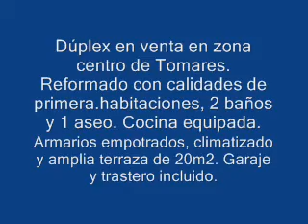Dupléx situado en calle de La Fuente, una de las mejores zonas de Tomares, en pleno centro y cerca de todo tipo de servicios. En planta baja se encuentra un amplio salón, aseo, y cocina equipada. En la segunda planta se encuentran 3 habitaciones con armarios empotrados y dos baños completos, uno de ellos en habitación de matrimonio y con bañera de hidromasaje. Terraza muy agradable de 20 m2 con lavadero y con bonitas vistas. Poco uso y muy bien cuidado. Reformado con calidades de primera. Vivienda climatizada. Plaza de garaje para coche y moto más trastero incluido en el precio.